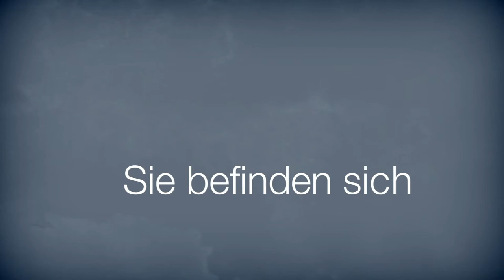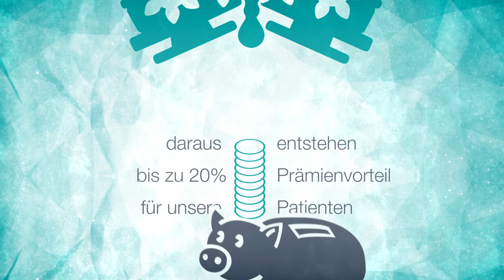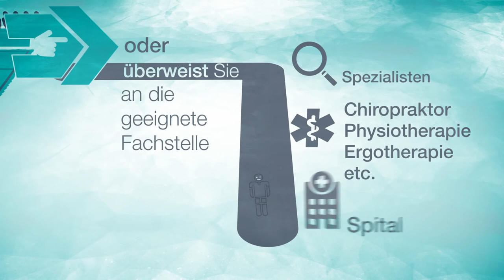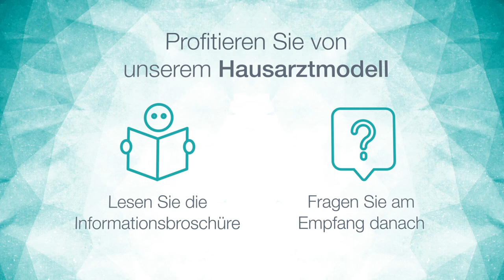Das Hausarzt-Modell von medix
mediX - ein Netz aus Praxen und Ärztinnen und Ärzten in allen Regionen der Schweiz.